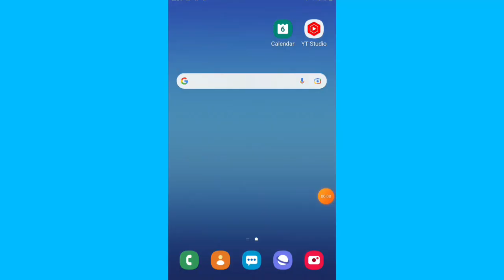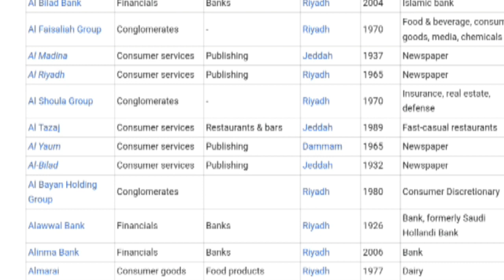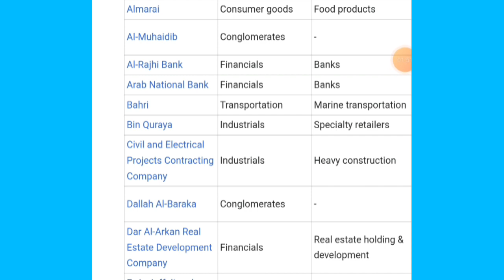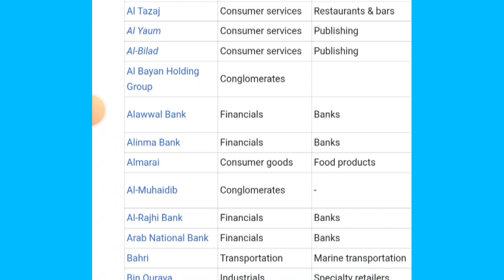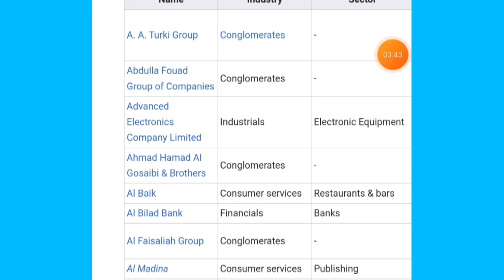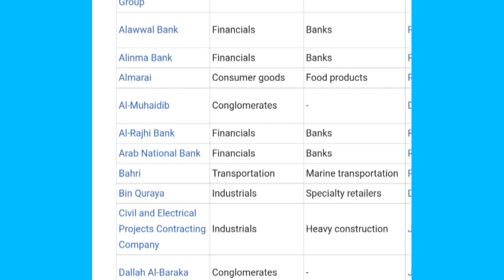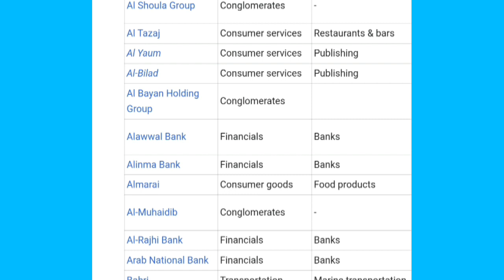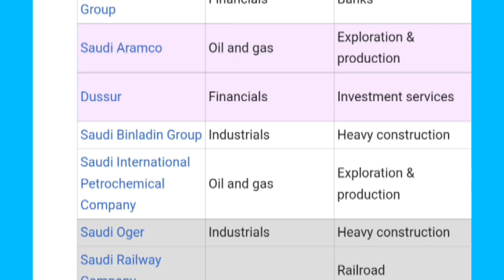how to check saudi all company nem and work sistem. সৌদি আরবের সকল ভালো কম্পানির লিস্ট দেখুন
প্রিয় বন্ধুরা আমি আপনাদের সবসময় সৌদি আরবের

 বাস্তব জীবনের কিছু খবর দিয়েথাকি এবং ভিসা

 সম্পর্কে বাস্তব কিছু বিষয় আপনাদের জানানোর চেস্টা

করি আপনাদের কমেন্ট গরুতের সাথে উত্তর দেবার

 চেষ্টা করি আপনাদের বড়কুন সমস্যা সমাধান করার

 চেস্টা করি | তাই আমার চ্যানেলটা যদি আপনার

 একটুও উপকারে আসে তবে ((সাবস্কাইব)) করে রাখুন